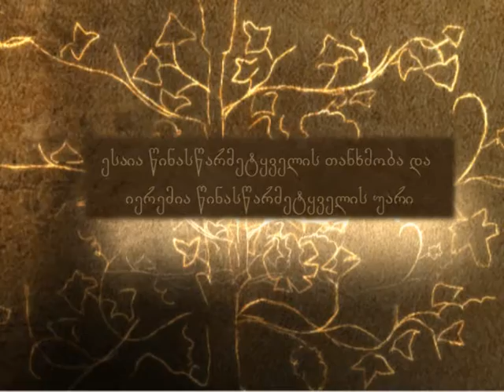ესაია წინასწარმეტყველის თანხმობა და იერემია წინასწარმეტყველის უარი